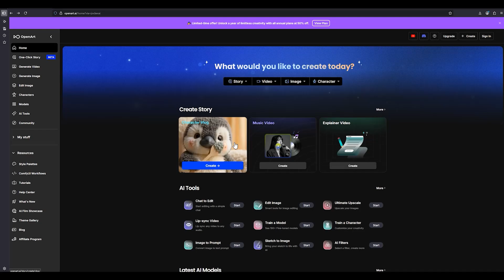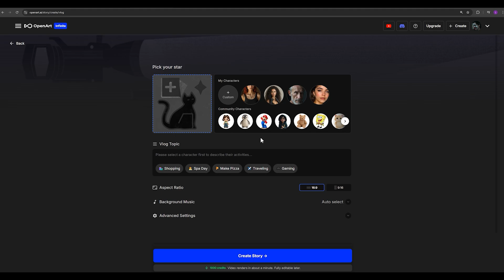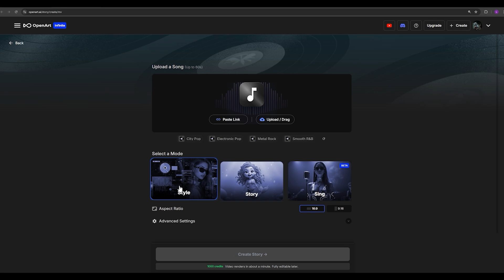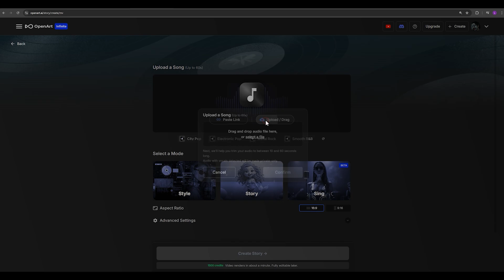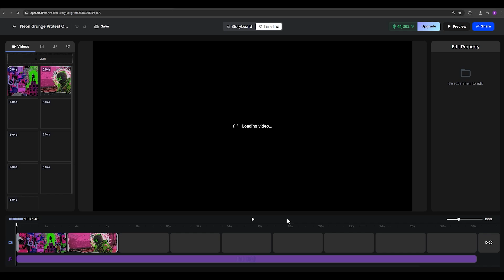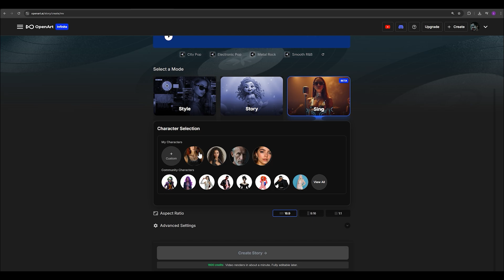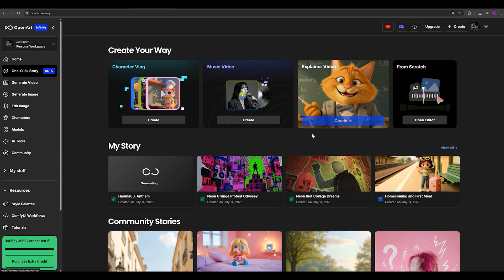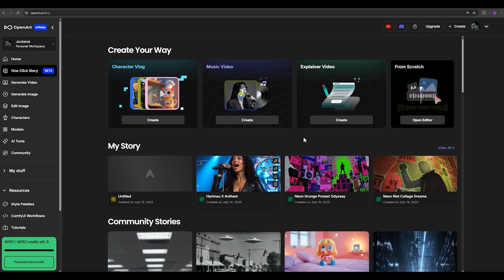This New Tool Lets You Edit Any Video Super Fast!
OpenArt has just introduced a powerful new feature: OpenArt Stories – a creative tool that helps you make videos and animated stories with ease, using AI.

It gives users full control to edit any part of the video while keeping the process simple. There are 3 fun templates to choose from:

Character Vlog – create AI videos featuring a consistent animated character.

Music Video – turn any song into a creative visual experience.

Explainer Video – let AI explain or narrate your sentence or paragraph with visuals and voiceover.

In this video, I’ll walk you through each of these templates and share why this update is so exciting!